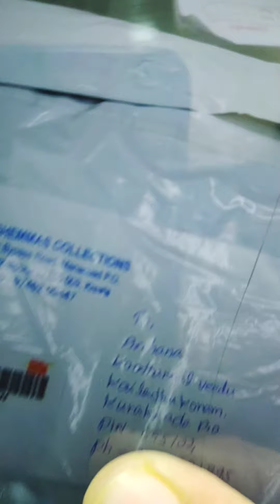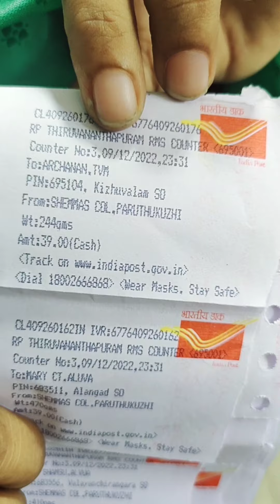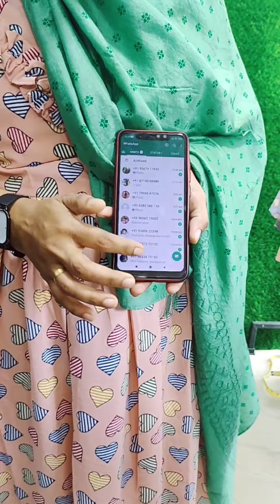399 രൂപക്ക് കിടിലൻ frock kurtees അതും free shipping 🥰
399 രൂപക്ക് കിടിലൻ frock kurtees അതും free shipping 🥰

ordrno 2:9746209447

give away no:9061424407